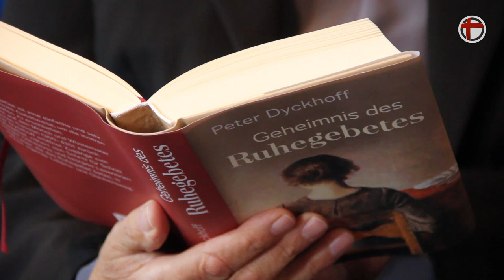"Ausatmen und Loslassen" - Das Ruhegebet von Peter Dyckhoff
Dieses Gebet hat sein Leben verändert. Peter Dyckhoff erklärt das Geheimnis des Ruhegebets.